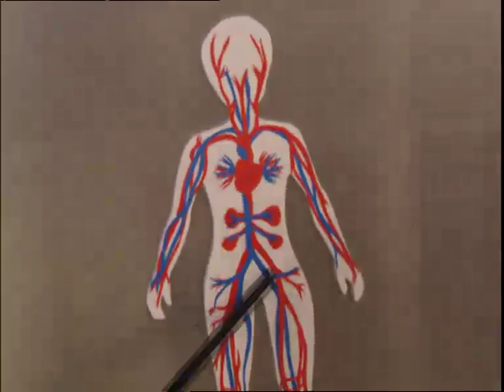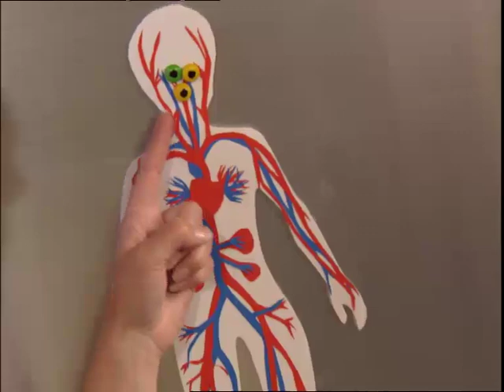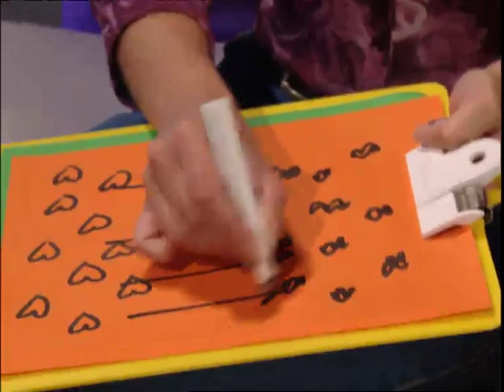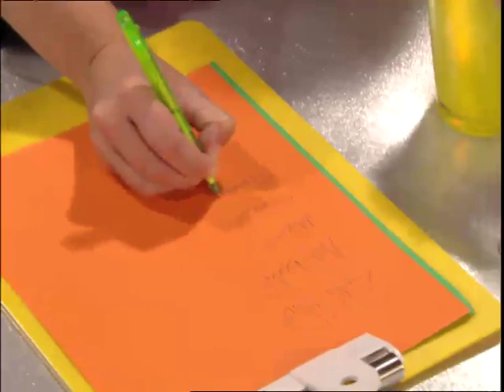What happens when you get a cold? - Suzy's World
What happens when you get a cold?  Suzy has a cold, she feels awful and looks worse! So, it's a great time to investigate what happens when you get a cold!

This hugely popular television series was based on the NZ Primary School Science Curriculum.

or the factsheet that accompanies the episode